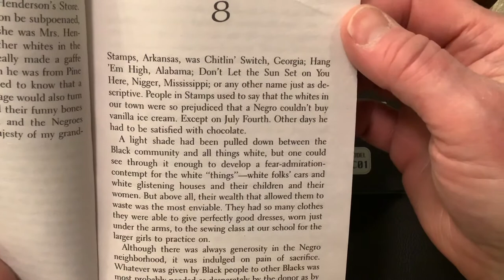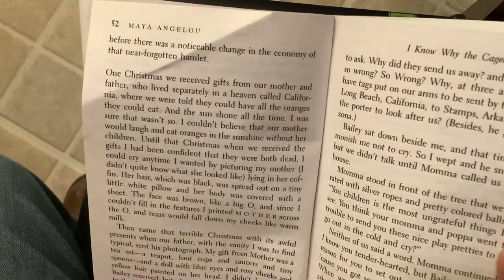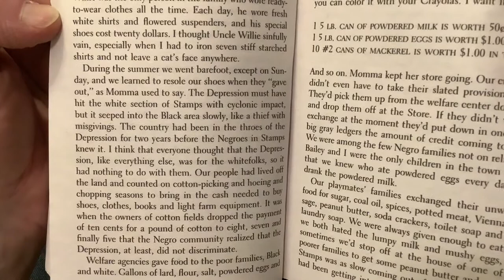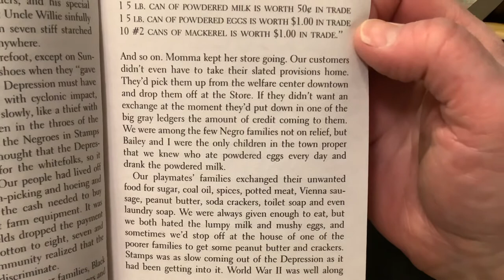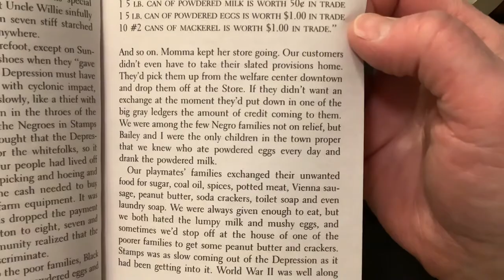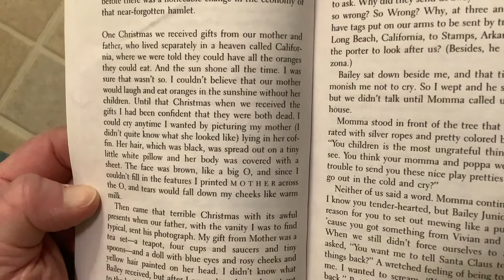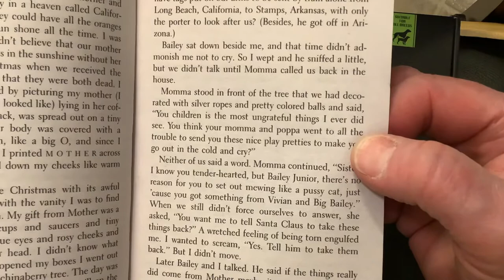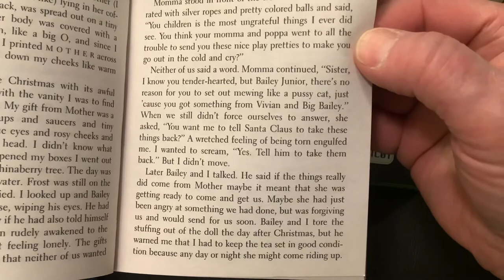I Know Why the Caged Bird Sings: Maya Angelou, Chapter 8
Starting to get a little rough.